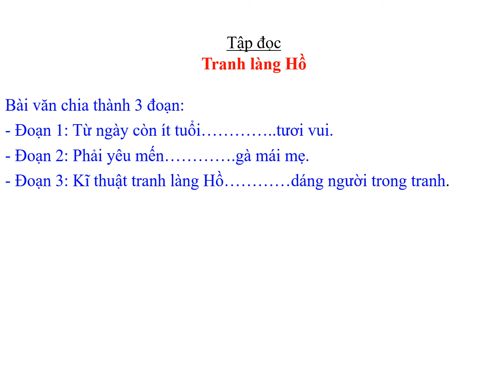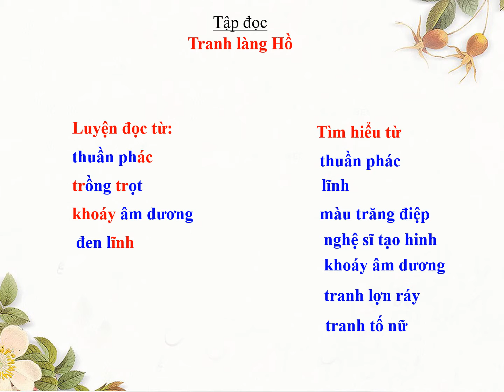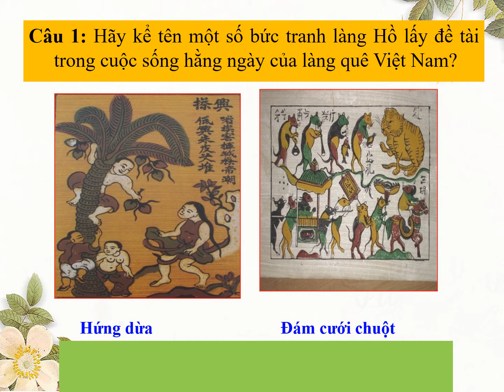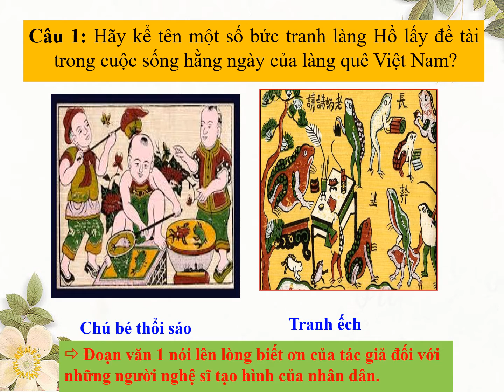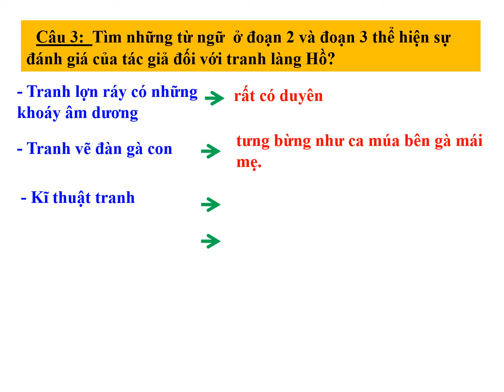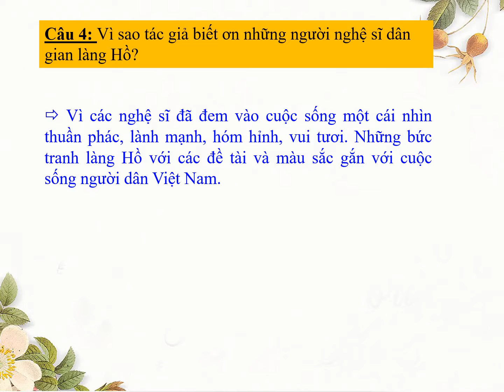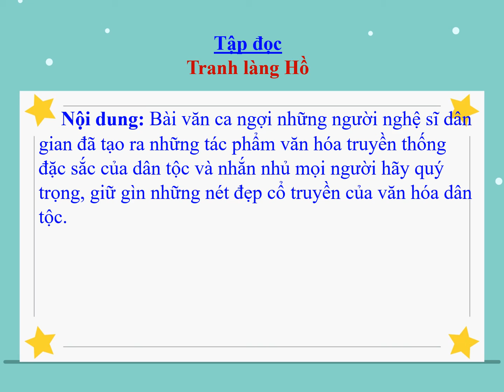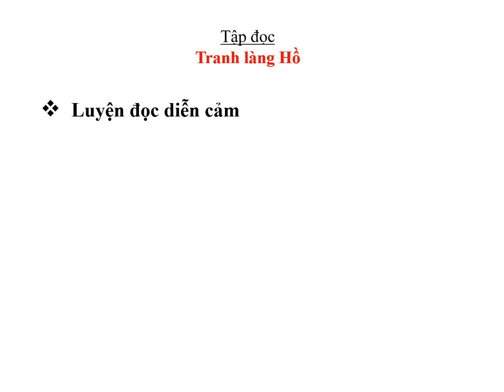LỚP 5 TẬP ĐỌC TUẦN 27 TRANH LÀNG HỒ